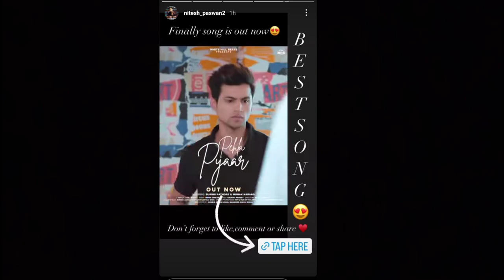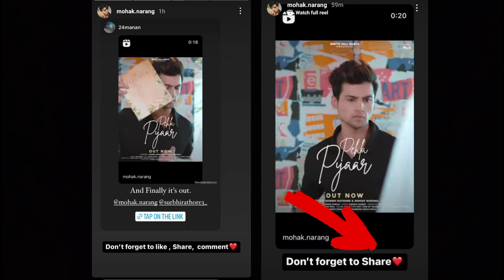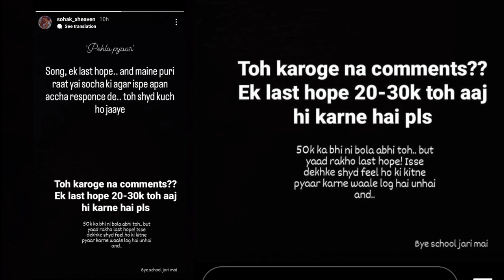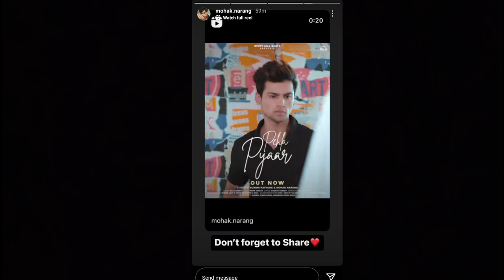Mohak Narang and Surbhi Rathore repost piihu's post on Instagram ❤️| they share sweet Stories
Bubyeeee!